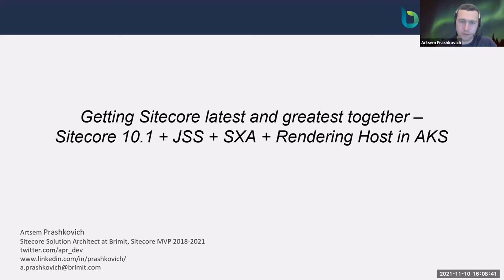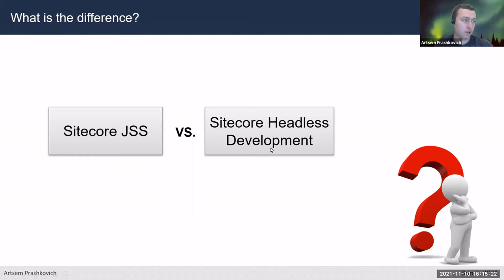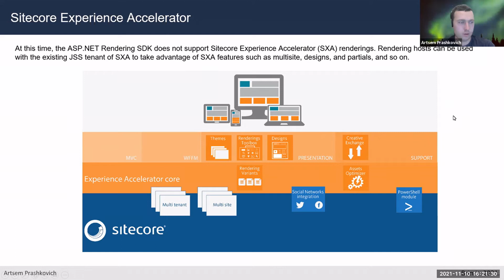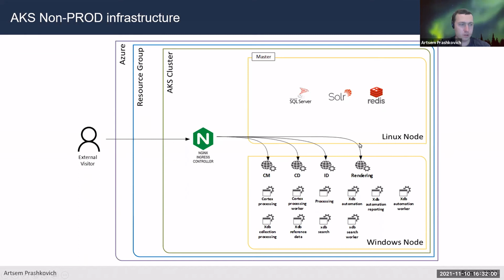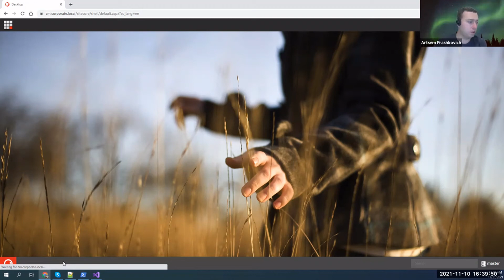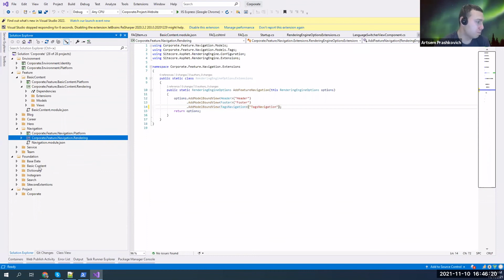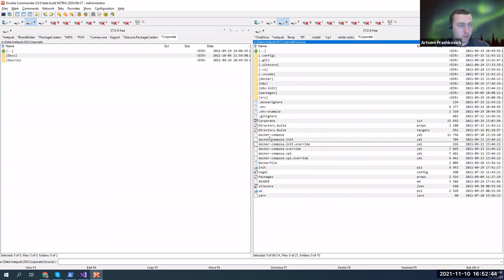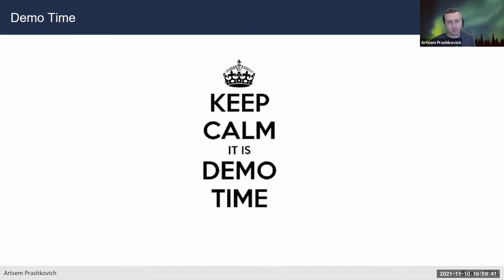Sitecore latest and greatest together 10 1 + JSS + SXA + Rendering Host in AKS - PGHSUG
Agenda:
Sitecore has recently introduced new Headless Development. Let's explore its advantages and see how we made Backend developers happy again working with JSS. You will learn how we approached Corporate website implementation.

About the Presenter:
Artsem Prashkovich
Solution Architect at Brimit.
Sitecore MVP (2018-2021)